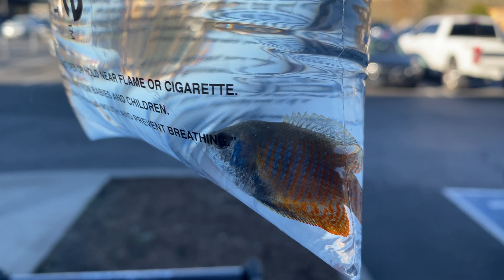IM A FATHER NOW ( Ryder James )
In this video, I basically just got a fish. ( I'm out of ideas here )

ABOUT MY CHANNEL:
Honestly, I'm here just to make you guys laugh, and smile and I hope that in some way shape or form that got to you. Thank you guys for everything and  good things to come!